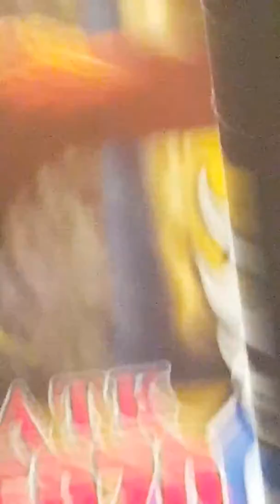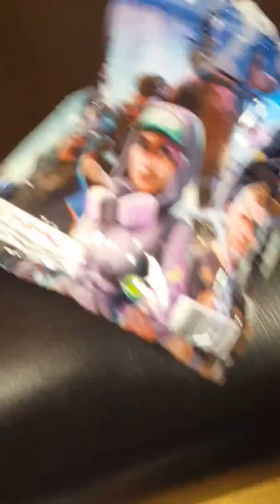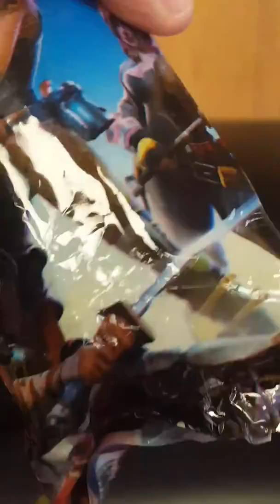How to make a bean a bag,Fonite case for slime and a fortnite tfue win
5 min craft